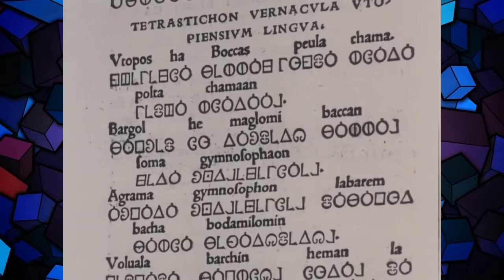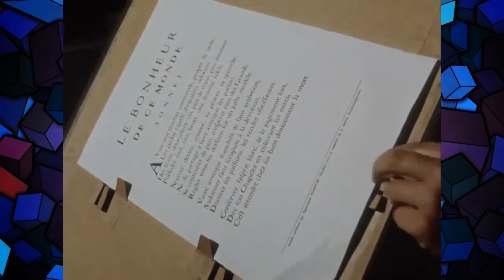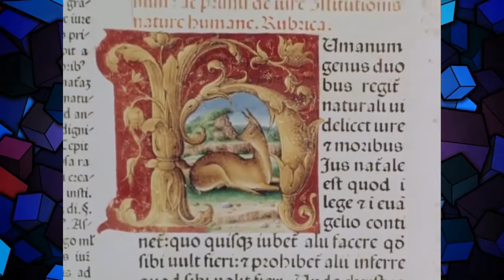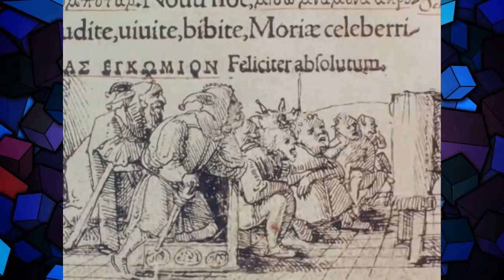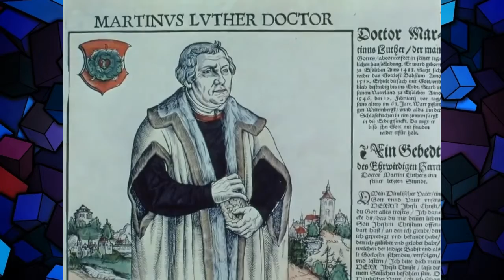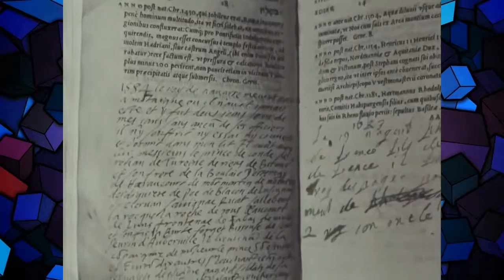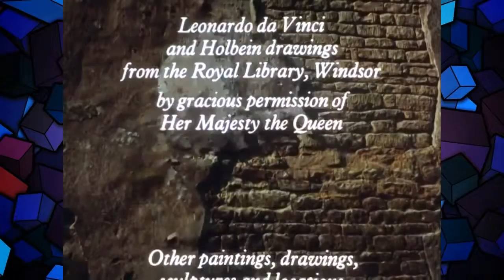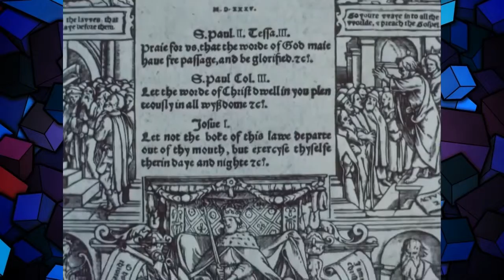BBC Civilisation Part 6 13 Protest and Communication Full Documentary